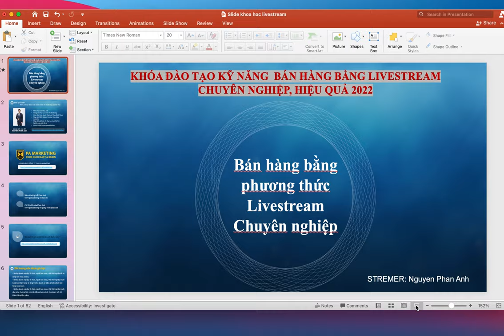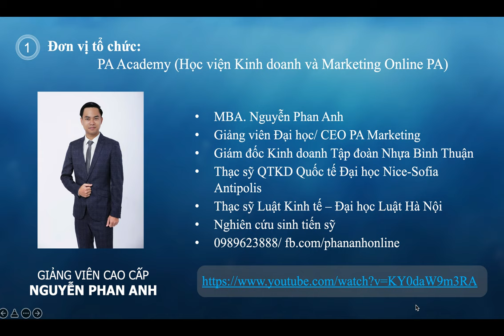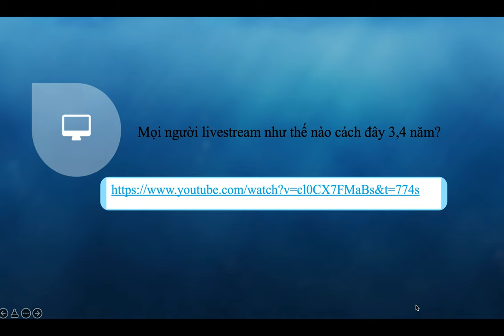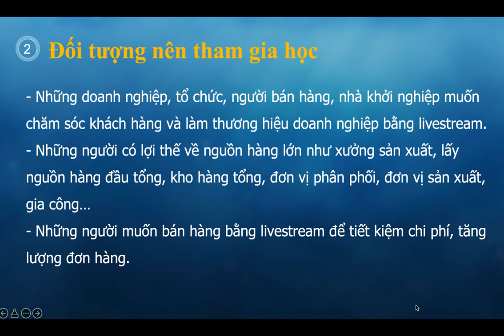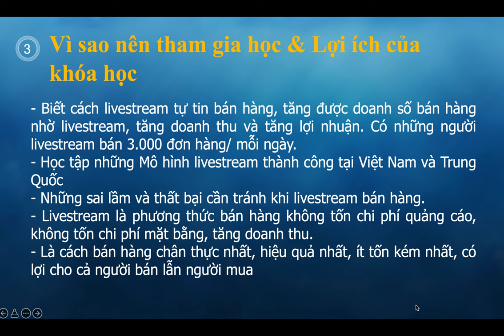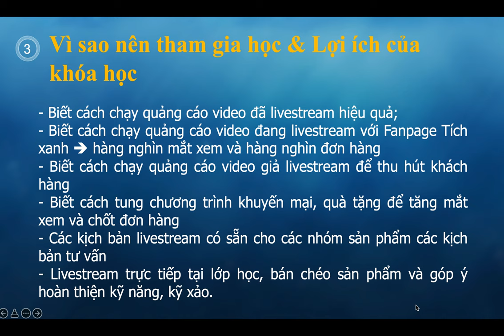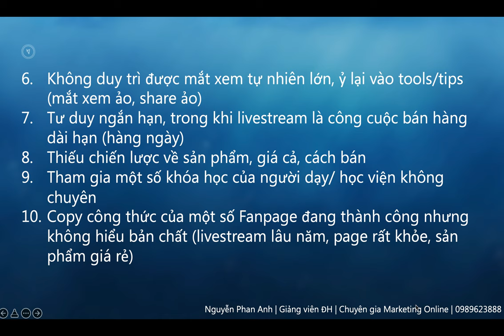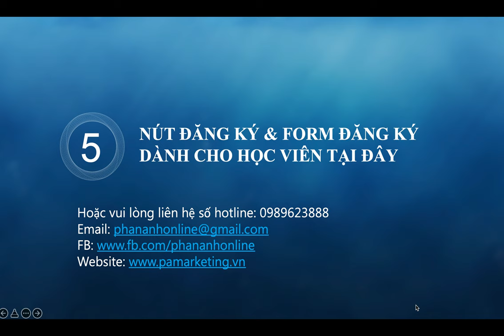15 NGUYÊN NHÂN LIVESTREAM THẤT BẠI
15 NGUYÊN NHÂN KHIẾN BẠN LIVESTREAM THẤT BẠI
1/Không có sự chuẩn bị kỹ lưỡng về phần cứng, phần mềm, bối cảnh, tạo kịch tính, truyền thông trước sự kiện livestream
2/ Không có Fanpage khỏe, Fanpage mạnh, Fanpage nhiều likes
3/ Livestream trên Facebook Profile bị khóa; không livestream thường xuyên, không có lịch trình ổn định
4/ Chỉ chạy Ads mà không livestream, đùng một cái muốn Livestream
5/ Thiếu kỹ năng livestream trên sóng video trực tiếp
6/ Không duy trì được mắt xem tự nhiên lớn, ỷ lại vào tools/tips (mắt xem ảo, share ảo)
7/ Tư duy ngắn hạn, trong khi livestream là công cuộc bán hàng dài hạn (hàng ngày)
8/ Thiếu chiến lược về sản phẩm, giá cả, cách bán...
9/ Tham gia một số khóa học của người dạy/ học viện không chuyên
10/ Copy công thức của một số Fanpage đang thành công nhưng không hiểu bản chất (livestream lâu năm, page rất khỏe, sản phẩm giá rẻ)
11/ Thiếu kịch bản sáng tạo và hấp dẫn, đổi mới hàng ngày
12/ Thiếu đầu tư về tài chính và danh mục sản phẩm phù hợp
13/ Không nghiên cứu về sản phẩm và tâm lý khách hàng
14/ Không chăm sóc khách hàng sau bán: chương trình, quy cách phục vụ
15/ Thiếu kỹ năng quản lý đội nhóm, quản lý hàng hóa, quản lý hàng tồn/ hàng quay đầu, quản lý tài chính... (lãi giả, lỗ thật, tan đàn xẻ nghé sau khi hợp tác)
16 (thêm) Không thực hiện quảng cáo, và đầu tư Fanpage tích xanh, xây dựng thương hiệu...
Trụ sở: 3A/19, 59 Lê Đức Thọ, Nam Từ Liêm, HN